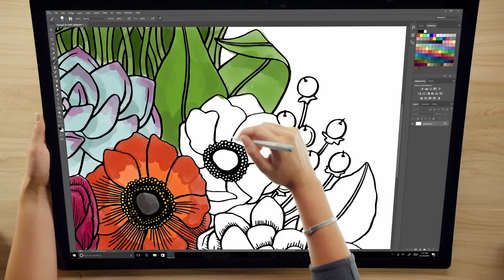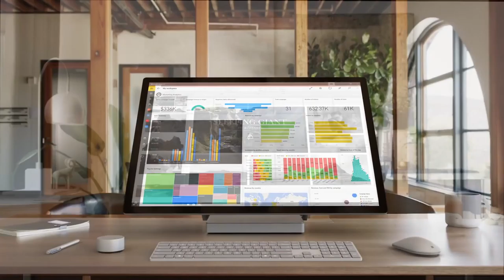Microsoft Surface Studio commercial with Westworld 3 themes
Those are 2 things that struck me really hard lately. Both are magically awesome! I get the same fillings on them. Then I though what if. I take to pleasures and glue them together.

Here is what came out of it. Say what you think.

This video uses music from Westworld TV series.

There are 3 theme. One is credits of episode 4, one is main theme and last one is credits of episode 5.